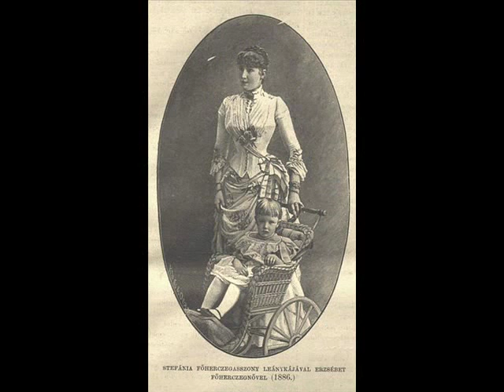Princess Stephanie of Belgium/ Archduchess Stephanie of Austria [Hoot - Girls' Generation]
The greatest blow of all to the unhappy Belgian Princess that married into the depressing house of Hapsburg was the Archduke Rudolf infecting his wife with a venereal disease which made conceiving impossible to poor Stephanie.